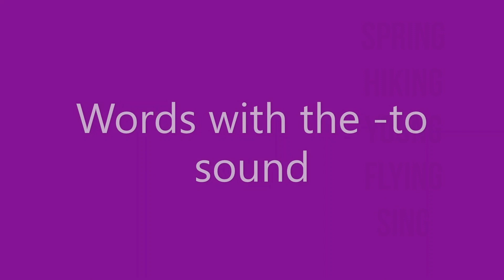Pronunciation and the Magic Ears "Neutral American Accent"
Is there a standard American accent?  Of course not!  We all speak differently and no one has decreed that we shouldn't!  However, in the ESL classroom, we try to provide our students with a basic and easily understood pronunciation or "accent" so that they will easily fit into to any group in America with the least amount of adjustment.
 Because of that, Magic Ears encourages teachers to use what we have named the "Neutral American Accent."  Teacher Alicia does a great job of discussing some of the most common pronunciation errors and gives examples of what works best.

Have questions?  Please visit our Q&A Group on Facebook!